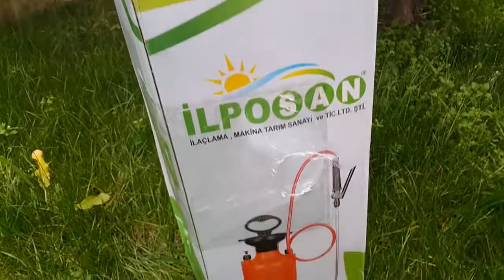QUALITY 5 LT SPRAYING PRESSURE KNAPSACK PUMP 20$ 1PCS EXPORT CONTAINER 1